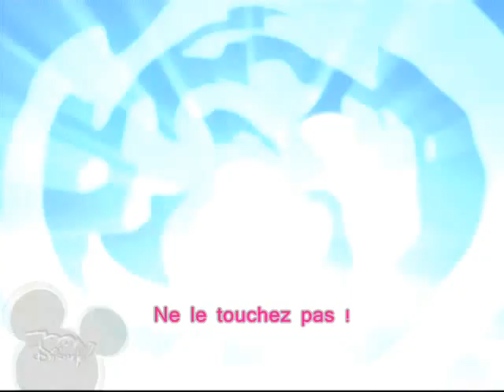W.I.T.C.H. first episode extract sub. french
(ho my god, i was like 13 when i first posted this)

Source and edit: FOREVERWITCH (french fansite put in hiatus then deleted by its creator herself)

Reposted here in order to save it.